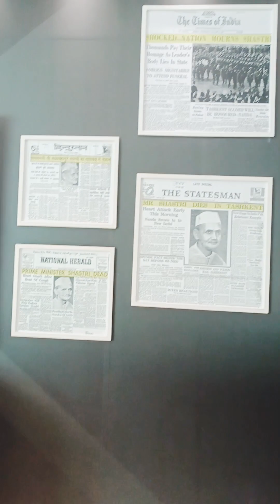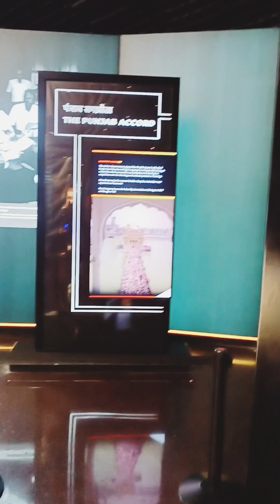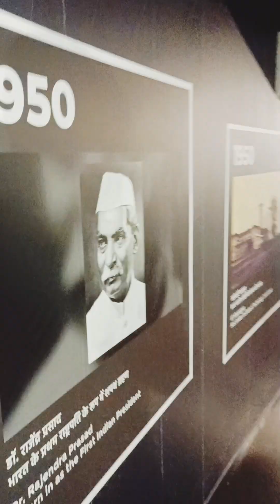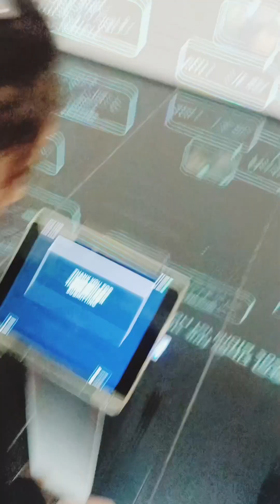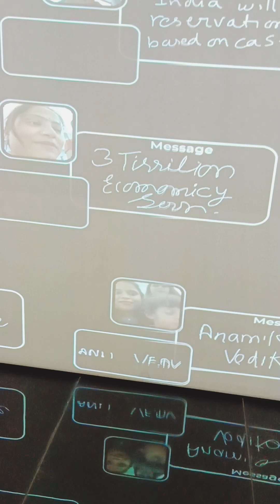Pradhan Mantri Sangrahalaya-Part 2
Pradhan Mantri Sangrahalaya-Part 2||nehruplanetarium projectionsystem youtubevideo vidio vlog #savidhan